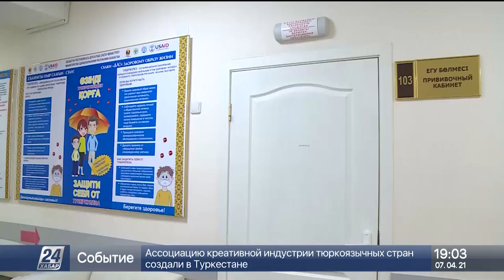Екпе алғандардың 0,8%-інде дене қызуы уақытша көтерілуі мүмкін – Цой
Айдың соңына дейін 2 млн азамат вирусқа қарсы екпе салдыра алады, деп хабарлайды «Хабар 24».